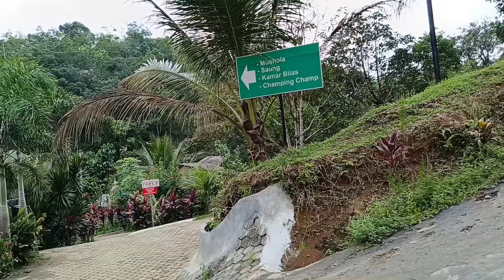Kampung Durian: Wisata Keluarga Seru dengan Pemandangan Alam Bengkulu!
Selamat datang di Kampung Durian Bengkulu Tengah! Dalam video ini, kami mengajak Anda dan keluarga untuk menikmati liburan seru di tempat wisata alam yang indah dan menyejukkan. Kampung Durian tidak hanya menawarkan pemandangan alam yang memukau, tetapi juga pengalaman unik menikmati durian segar langsung dari kebun. Cocok untuk liburan keluarga, tempat ini memiliki suasana yang tenang dan jauh dari hiruk-pikuk kota. Yuk, saksikan keseruan kami menikmati durian dan mengeksplorasi keindahan alam Bengkulu Tengah!

Wisata keluarga di Bengkulu, Wisata alam Bengkulu Tengah, Liburan murah di Bengkulu, Kampung Durian Bengkulu, Tempat wisata kuliner durian, Kebun durian di Bengkulu, Vlog keluarga seru, Kampung Durian, Tempat wisata hits di Bengkulu